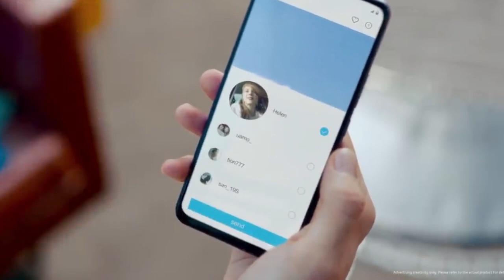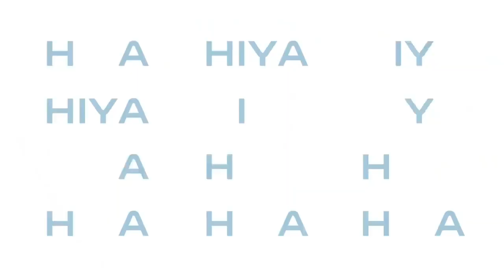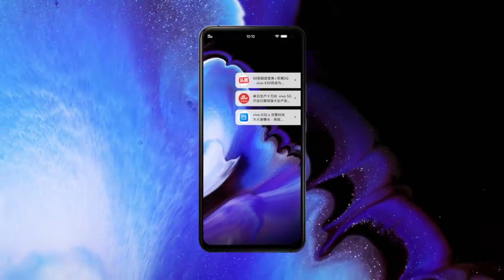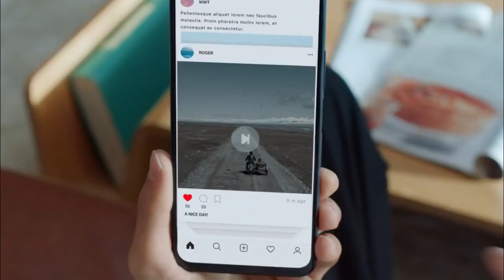Vivo Y72 5G: Dimesnsity 1200, 64MP Triple Camera, 5000mAh Battery, Price In India, Specs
Vivo Y72 5G: Dimesnsity 1200, 64MP Triple Camera, 5000mAh Battery, Price In India, Specs vivoY725G, Vivo Y72 5G: Dimesnsity 1200, 64MP Triple Camera, 5000mAh Battery, Price In India, Specs
Vivo Y72 5G will launch in India on July 15th, 91mobiles has learned. A leaked official poster image reveals the Vivo Y72 5G Indian variant along with bank offers and key specs. Vivo Y72 5G price in India is expected to be under Rs 20,000.

Instagram Tabahi - @askrahultwari

Tipster Yogesh has provided us with an official poster image that reveals the Vivo Y72 5G along with bank offers and key specs. We are told that the company will only launch one variant of the phone. The Y72 5G will come with 8GB RAM and will support an additional 4G of Extended RAM, or what we know as Virtual RAM. The poster also confirms the Indian variant will come with a 1080p FHD+ display with a 90Hz refresh rate and two colour options – Dream Glow and Graphite Black.

The Vivo Y72 5G will come with a flat Rs 1,500 cashback through HDFC Bank, ICICI Bank, and Kotak. You will also get a one-time screen replacement and Jio benefits worth Rs 10,000 on purchasing the phone. As for the Vivo Y72 5G price in India, the tipster told us that the phone will fall under Rs 20,000. We expect to learn the official price on July 15th.

Vivo Y72 5G is equipped with a triple camera system that includes a 64MP primary sensor, 8MP wide-angle lens, and a 2MP sensor. At the front, the phone gets a 16MP camera for selfies. The phone houses a 5,000mAh battery and supports 18W fast charging. The Y72 5G ships with Android 11-based Funtouch OS 11.1. Connectivity options include Wi-Fi 5GHz, Bluetooth 5.1, Type-C port, hybrid SIM slot, and more.

Credit: If I have used in this video some Google Data( Images, Music, Clip Art, and Short Videos, etc.). So, I Give Credit to Respected Owners and thank you so much for providing the data.